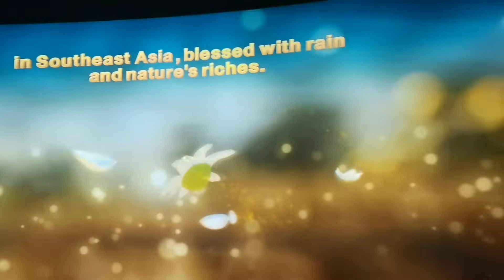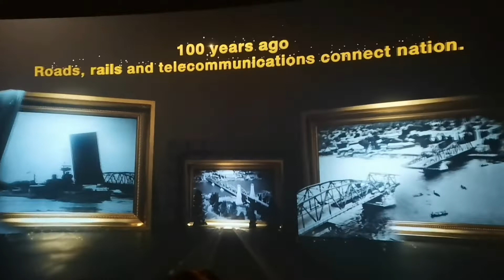Thailand Pavilion Dubai Expo 2020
Thailand Pavillion
Dubai Expo 2020